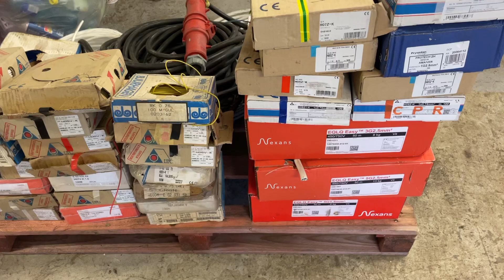Köp Elkabel diverse 1 pall på Klaravik